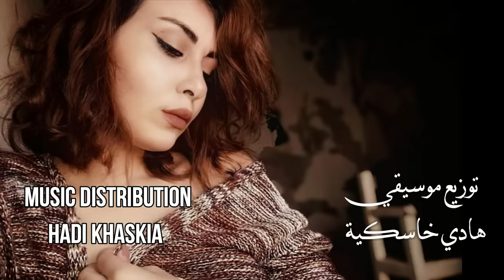Zeina Qutaan - fi 7ezen wese3 al mada | زينة قطعان - في حزن وسع المدى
Ziena M Al-Qutaan _ زينة قطعان
Clarinet كلارينيت
حساب زينة قطعان  فيس بوك